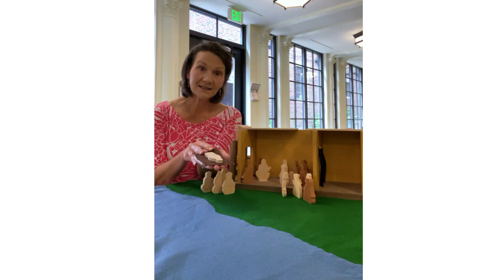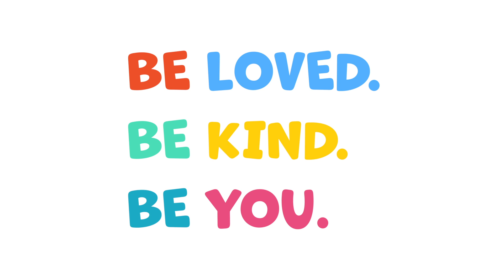Compassion Camp VBS Day 2 - July 21, 2020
First Presbyterian Church, Greensboro
Compassion Camp: Be Kind. Be Loved. Be You. is an At-Home/Virtual VBS where kids and their families will explore what it means to have compassion for others, ourselves, and the world. It is geared toward preschool-age children and K-5th graders, and it is incredibly flexible, adaptable, and fun for the entire family, older siblings included.